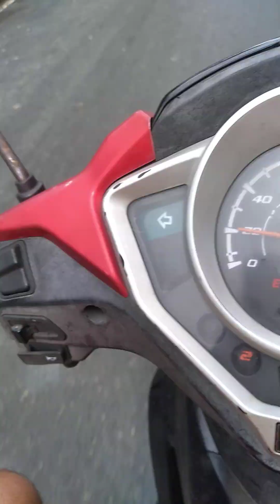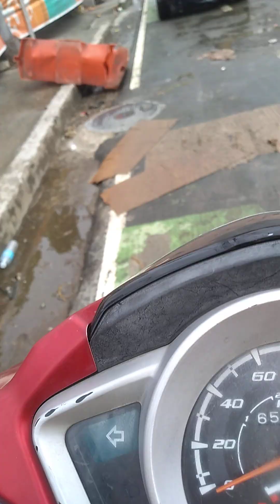Mga basurang dulot ng pagbaha nalinis na Para kunin ng mga truck ng basura